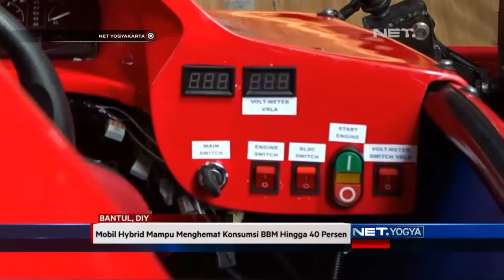NET YOGYA - Inovasi Mobil Hybrid Siswa SMK